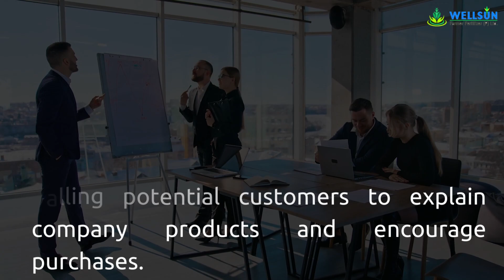Sales officer | Wellsun Farmer Fertilizer Pvt. Ltd | Sales jobs | salary 10k -15k | RATLAM & NEEMUCH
Company- Wellsun Farmer Fertilizer Pvt. Ltd
Location- RATLAM , NEEMUCH
Exp req- 0-1 yrs
Min Qualification- 12 pass
Skills req- Good Communication
                    Basic sales knowledge
                    Basic understanding of Market
Interested?? Download the Swaayam App & Apply!.
🔽APPLY NOW!

Swaayam is the perfect place to find your next career move! With a fun and easy-to-use platform, you can search for jobs, get personalised recommendations, and apply with just a few clicks. So what are you waiting for? Start your job search today!

How Swaayam Works?
*Create a video profile
*Search & Apply for a Job
*Connect with the community
*Learn different skills

Connect Us :⤵️
Any Query?

Find your next career move with our job portal! We bring you a wide range of job opportunities from top companies across India. Whether you're looking for employment in Mumbai, Delhi, Bangalore, or any other city, our platform has got you covered. Our easy-to-use job search engine makes job hunting simple and stress-free. Discover new job vacancies, job listings, and job postings, and take the first step towards career advancement. Get job search advice, explore career development options, and find the right job placement for you. Join the job hunt today and start your journey towards career success!"